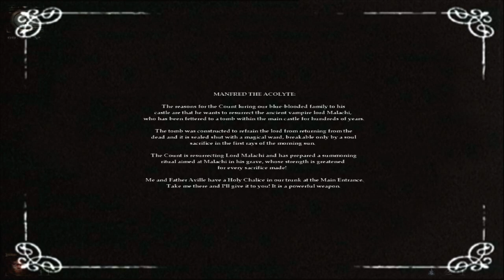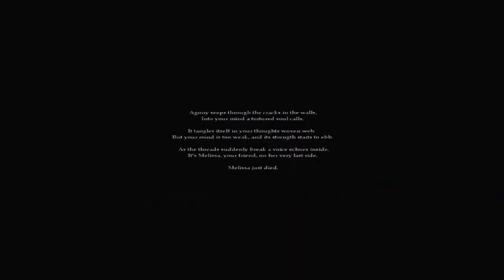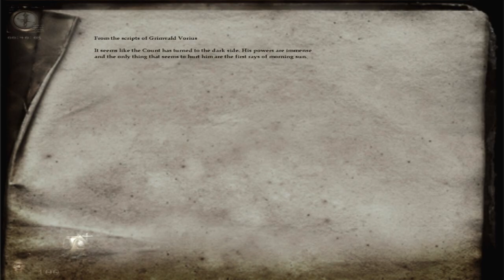Nosferatu: Wrath of the Malachi (Part 12)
Holy water rules.